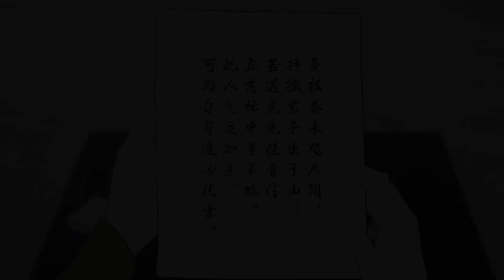Urban Miracle Doctor Ep 93 Multi Sub 1080p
都市神医：七个师姐保我无敌